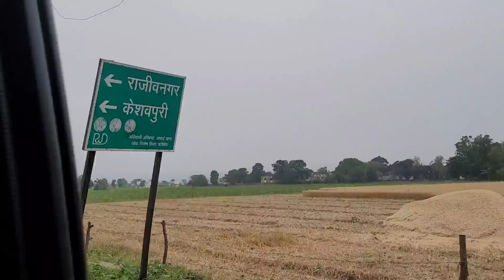आजकल स्कूल की फिस इतनी जादा है की अब अनुष्का के पापा के बिना मेरे लिए बहुत मुश्किल है पढ़ाना 😢😥